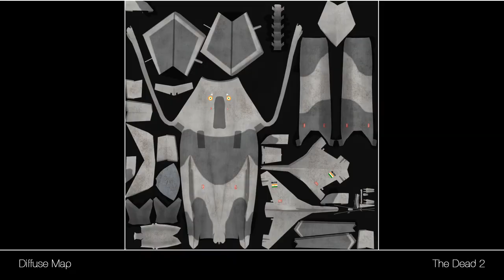Stuart Brown Modelling Reel 2014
Model 1 - 'Merlin BBC The Dragon Tower' (Warwick Castle)
Base model created in Maya
UVs created in UV layout
Sculpted and Textured in Zbrush
Textures edited in Photoshop
Rigged in Maya
Final model rendered with Mental Ray linear rendering in Maya

Model 2 - 'Zombie' (The Dead 2)
Modelled using Dynamesh in Zbrush & retopologised in Maya
Textured in Zbrush & edited in Photoshop
Rigged in Maya to be animated with inertial mocap
Camera Tracking for live plate composite completed in Autodesk Matchmover.

Model 3 - 'Mig 29 Aircraft' (The Dead 2)
Modelled in Maya

Compositing and Rendering of live action footage from 'The Dead 2' by Daniel Rickard.